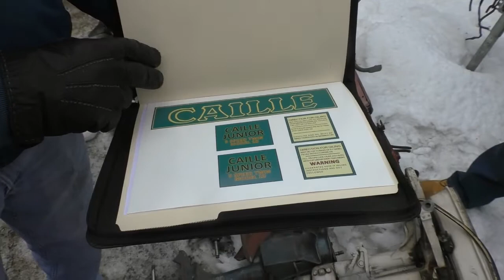Auction Bud's meet 2019